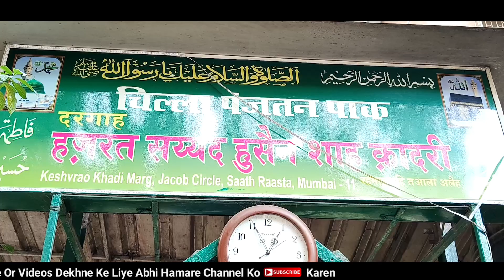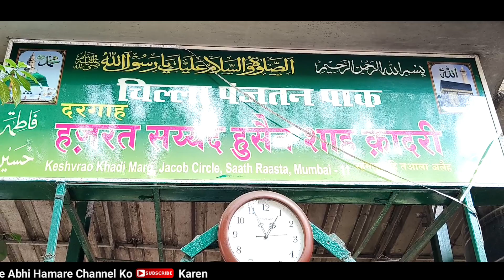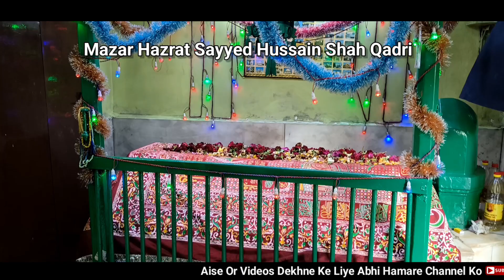Mumbai Ke Ek Wali Allah Or Godhe 🐎 ki Karamat Aaj bhi Dargah Me Maujood Hai | Zinda Karamat Hai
Instagram.com/mudassirnoori_mn

dargah hazrat
dargah video
dargah mumbai
dargah history
zinda karamat
Islamic song
Islamic story
islamic stories in Urdu
islamic waqia
islamic status
islamic ringtone
islamic azan
islamic attitude
islamic attitude song
islamic awakening
islamic alarm tone
islamic ringtone
islamic cartoon
slamic status
islamic songs
islamic gazal
islamic speech Malayalam
islamic naat
islamic video
islamic story